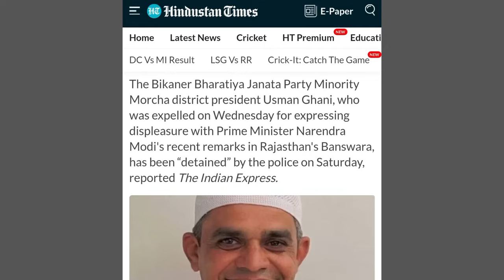BJP minority morcha neta Usman Gani Arrest | loksabha election news